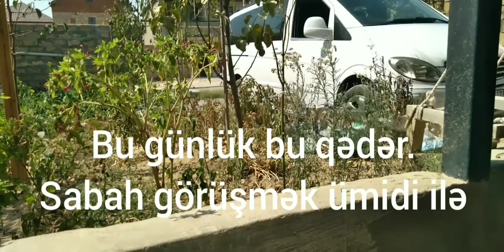Dolmalıq badımcanın saxlanılması.Yayda tomat istifadə etmirəm.Zoğal.❤Əli,❤Hüseyn